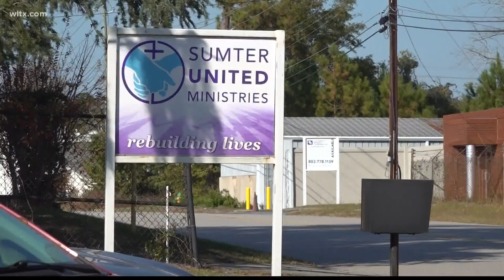Affordable housing crisis in Sumter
Sumter ministries seeing increase of calls from those who cannot afford rent